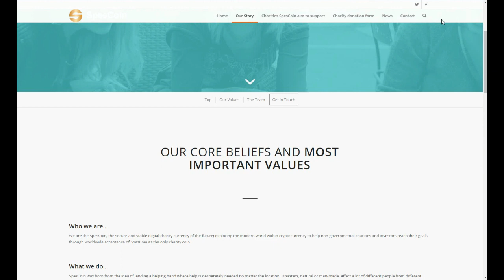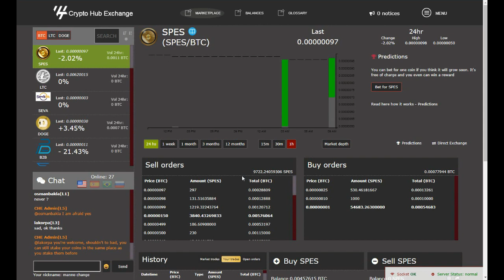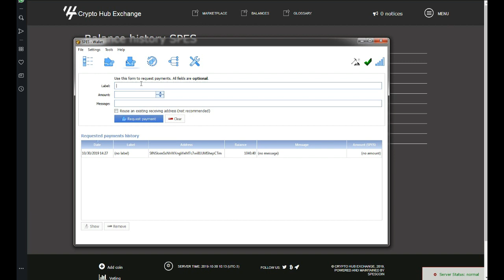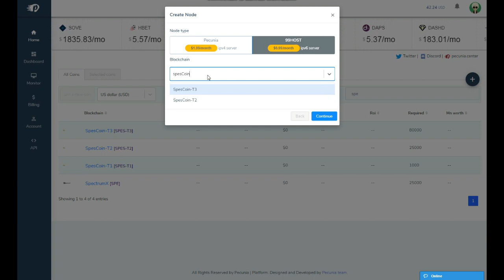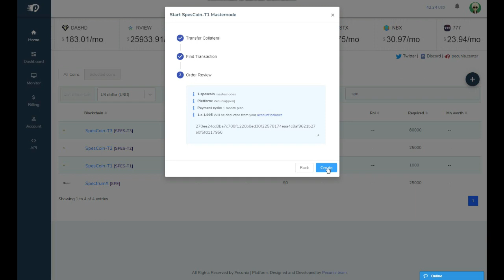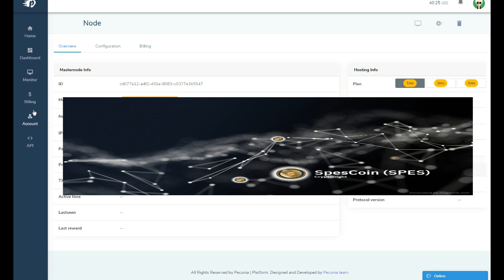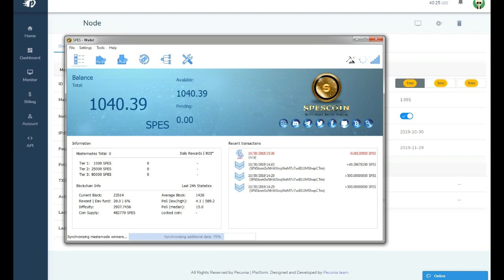SpesCoin Tutorial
Tutorial NodoMaestro SpesCoin